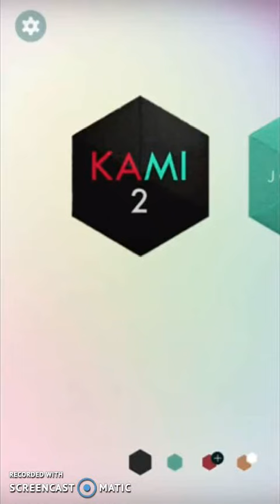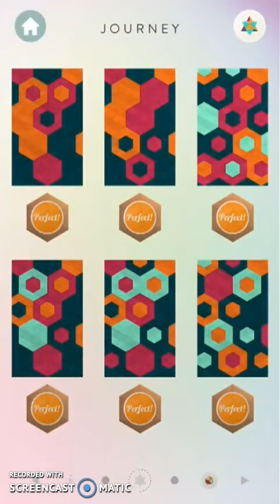Soluzioni Kami 2 - Livello 37-54 Viaggio - Puzzle Game - Soluzione qua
Soluzioni Kami 2 - Livello 37-54 - Puzzle Game - Soluzione qua